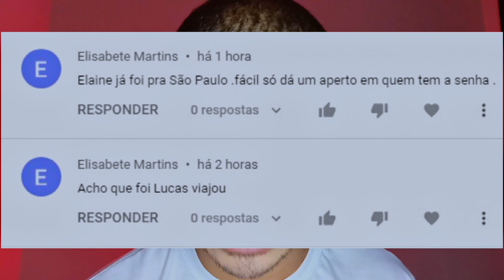💥CARLINHOS MAIA TRAÍDO E LEVOU ELAINE PRA SÃO PAULO!?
CARLINHOS MAIA LEVOU ELAINE PRA SÃO PAULO